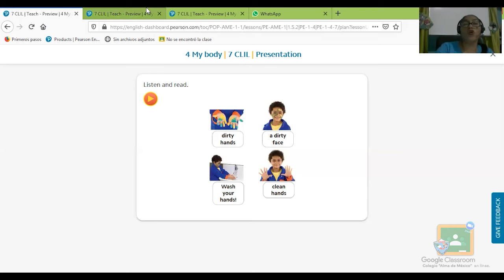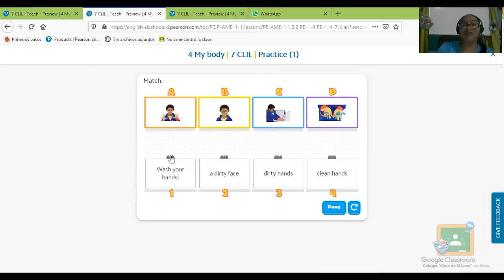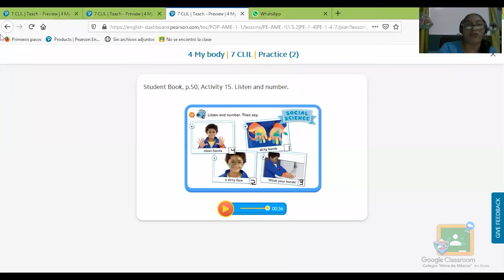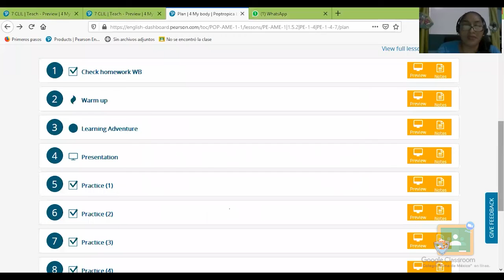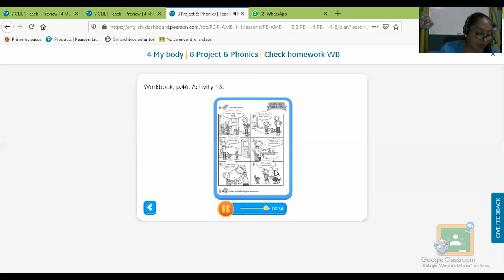1ro Primaria - Inglés: Social science